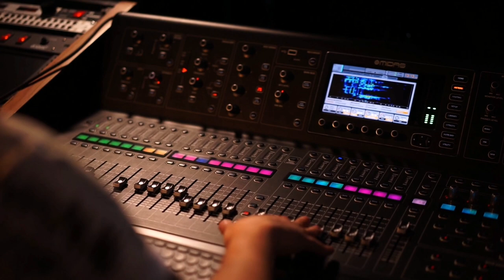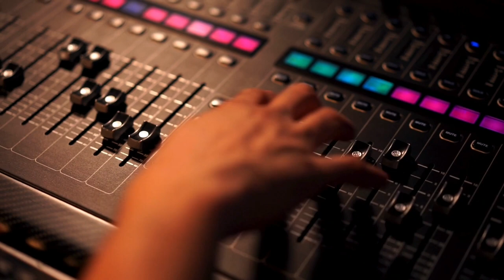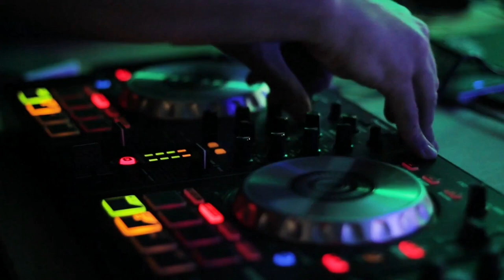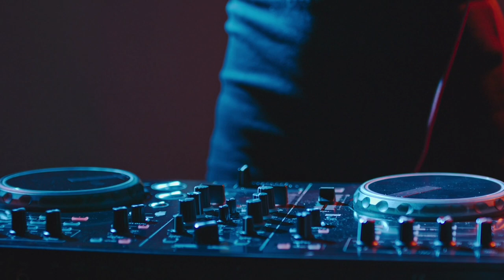☑️💯Free Copyright Samurai Background music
Your home for the Best background music for you

Our  Music is for all creators. YouTubers, streamers, podcasters, vloggers, and social media maestros, that means you! If you're a solo creator or producing content for an organization, you can use our background music on any open-distribution platform for free🎶✅🎧

You're free to use this song in your YouTube videos by creating an account with Uppbeat here:

Free music,
Emotional music,
Tone music pro,
Background music,